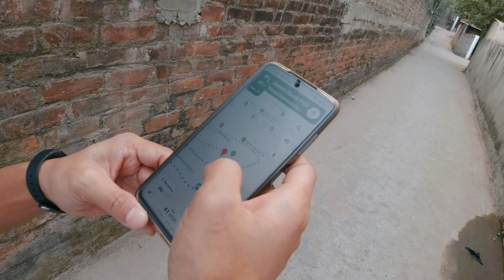I Crashed My Drone-My Crashed Drone story